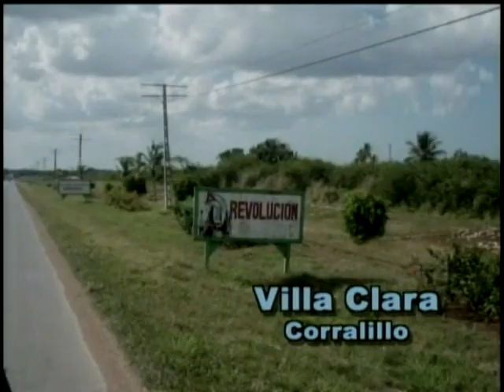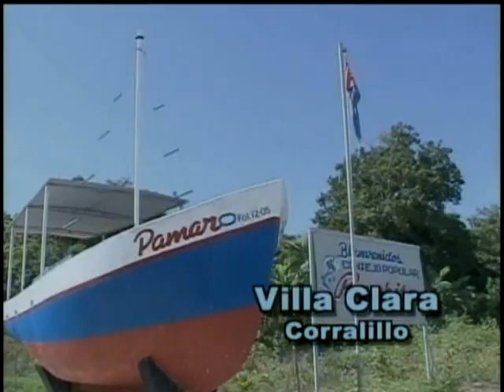Corralillo - Villa Clara - Cuba que linda es!